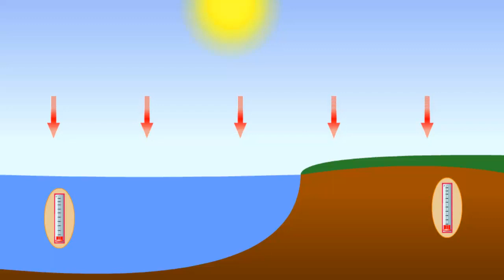Влияние конвекции на образование ветров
Основную роль в образовании в атмосфере потоков воздуха ветров играет конвекция.
На берегу водоемов в жаркий летний день вода нагревается солнцем не длиннее чем суша.
Соответственно воздух над сушей нагревается сильнее чем над водой.
Его плотность уменьшается,уменьшается и давление.
Над сушей она меньше чем над водой, поэтому холодный воздух перемещается с водоема на сушу, то есть дует ветер.
Ночью наоборот, суша охлаждается быстрее чем вода, и над сушей воздух холоднее чем над водоемом.
Ветер дует от суше к водоем.
Эти ветры называют соответственно, дневными и ночными бризами.